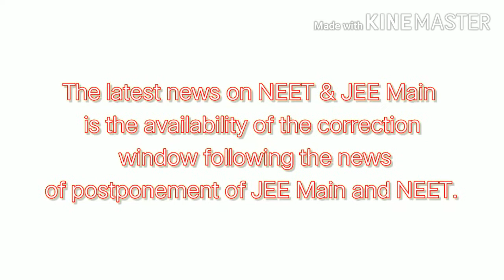Latest Update on NEE and JEE 2020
Hi everyone
This video include the latest updates of NEET and JEE 2020 ... please check the official website for more better and updated news...
The new update are
1) NEET and JEE 2020 exams are postponed to September
2) NEET and JEE correction centre are open till july 15